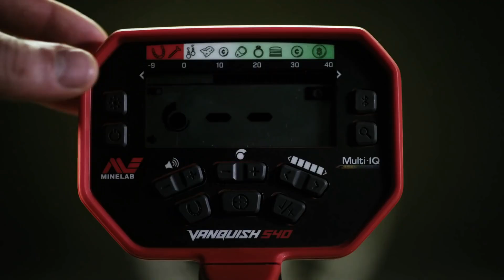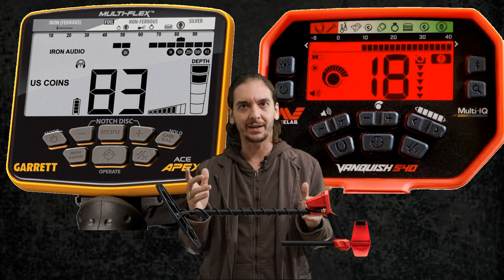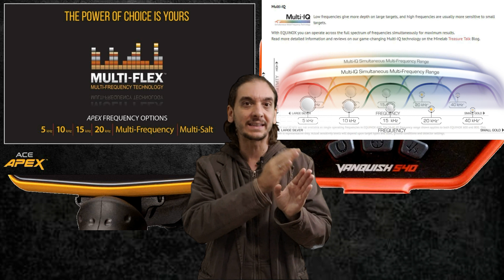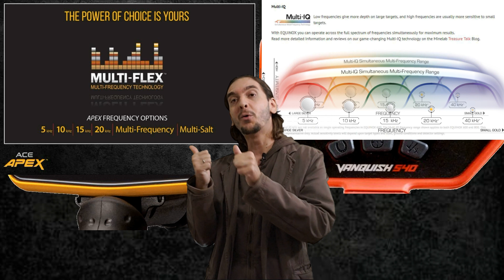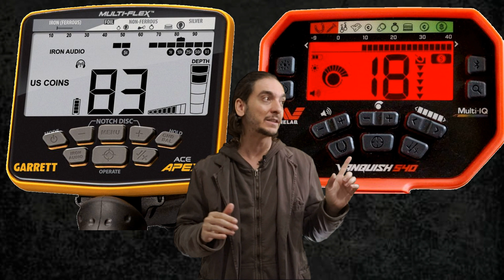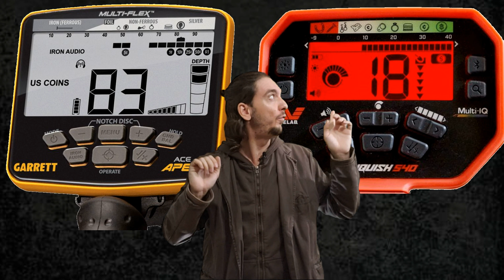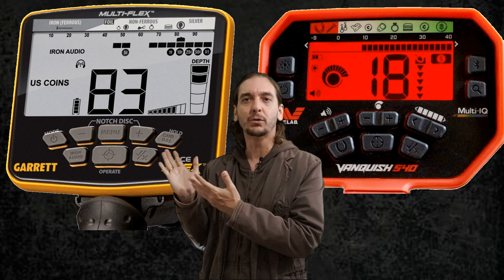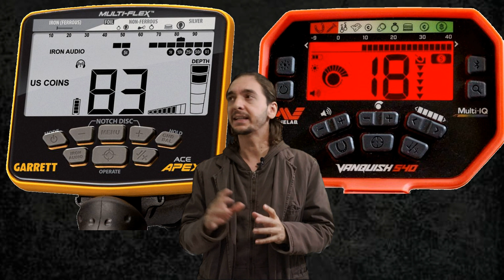VANQUISH Minelab vs. APEX Garrett - Qual o Melhor para Comprar? [Detector de Metais Iniciantes]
LINKS PARA COMPRA SEGURA PELA AMAZON BRASIL - MELHORES VENDEDORES E FABRICANTES (MINELAB BRASIL E LOJA AUTORIZADAS)

Detector de metal Minelab Vanquish 540 com bobina dupla à prova d'água V12 30,48 cm x 22,86 cm

Minelab Detector de metal Vanquish 540 Pro Pack com bobina dupla D à prova d'água 12x9 e 8x5, frequência operacional Multi-IQ VLF

Detector de metal Garrett Ace Apex com tecnologia de multifrequência

✅QUER COLABORAR COM ESTE CANAL, PRA QUE EU SIGA CRIANDO CONTEÚDOS COMO ESSE?

✅VOCÊ TAMBÉM PODE COMPRAR PRODUTOS DO SEU INTERESSE PELOS LINKS QUE DEIXO NA DESCRIÇÃO DOS VÍDEOS;

✅PODE SE TORNAR MEMBRO CLICANDO ACIMA NO BOTÃO [SEJA MEMBRO]

SUPER COMPARATIVO ENTRE OS MAIS INCRÍVEIS DETECTORES DE METAIS DE ENTRADA DA MINELAB E DA GARRETT!
DETECTORES DE METAIS PARA TODOS OS PRATICANTES DESDE INICIANTES ATÉ OS MAIS AVANÇADOS!
QUER EVOLUIR NO DETECTORISMO? DÊ UM PASSO RUMO AO ENCONTRO DE PEPITAS DE OURO, JÓIAS, RELÍQUIAS E MUITO MAIS!!
QUAL O MELHOR, APEX OU VANQUISH? A ESCOLHA É SUA, E ESSE VÍDEO COM CERTEZA VAI TE GUIAR PARA A MELHOR COMPRA!

00:00 - ELES ESTÃO ENTRE NÓS!
03:00 - PESO, TAMANHO E DESIGN
04:51 - COMPARATIVO DAS BOBINAS
06:18 - TELAS E CAIXA DE COMANDO
08:04 - ACESSÓRIOS QUE ACOMPANHAM AMBOS
09:12 - MULTI-FREQUÊNCIA, MUITO IMPORTANTE!
13:45 - BALANÇO DE SOLO MANUAL E AUTOMÁTICO
15:38 - TONS E SONS PARA DIFERENTES METAIS
17:23 - MODOS DE DETECÇÃO PRÉ DEFINIDOS
19:14 - IDENTIFICAÇÃO E DISCRIMINAÇÃO DOS METAIS
21:25 - DURAÇÃO DAS BATERIAS E PILHAS
23:30 - GARANTIA DE FÁBRICA, QUAL A MELHOR?
25:03 - PLACAR FINAL, QUAL O MELHOR?